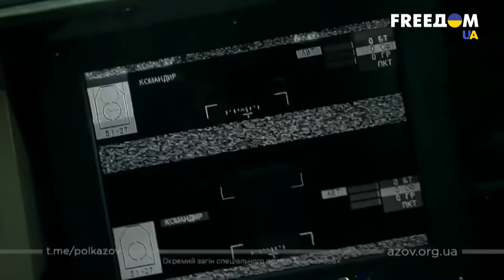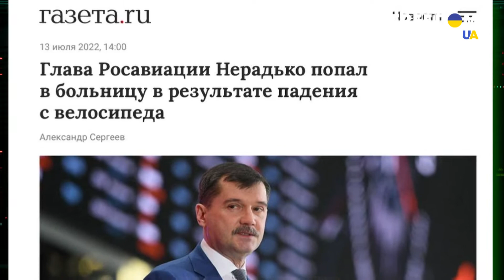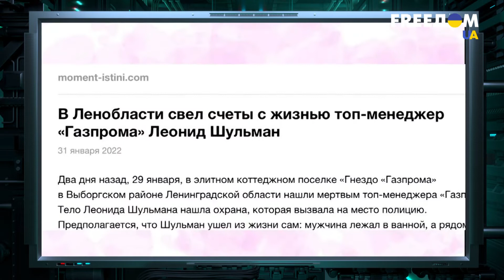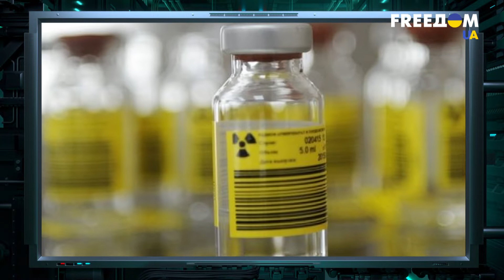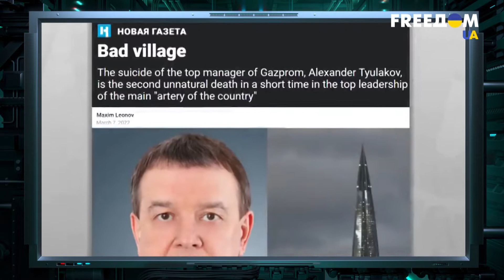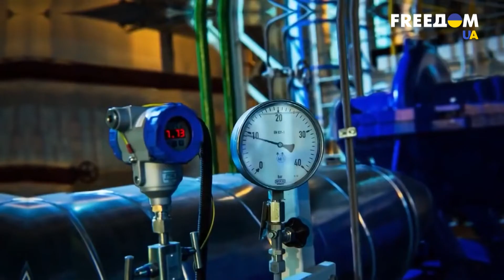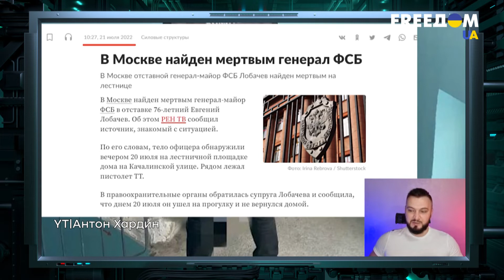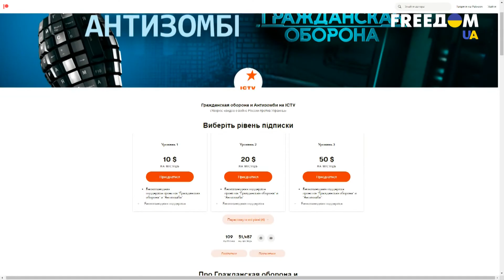Совпадение?! НЕ думаю! Путин начал чистку верхушек. ЗАЧЕМ?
Либо ты, либо тебя! Почуявшие запах крови, Путин и компания принялись зачищать свои ряды.

После полномасштабного вторжения в Украину, кремлевскому шизофренику пришлось ещё больше оглядываться и свести общение до минимума.

ГРАЖДАНСКАЯ ОБОРОНА

АНТИЗОМБИ